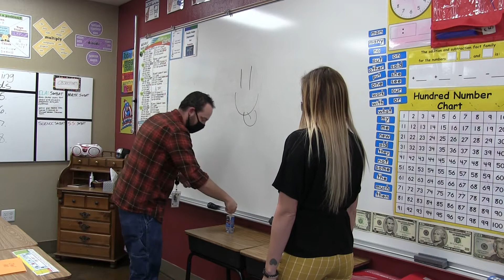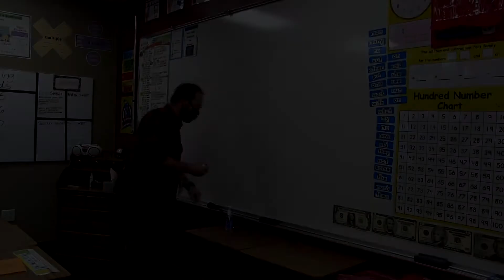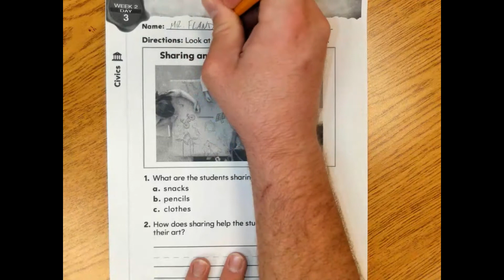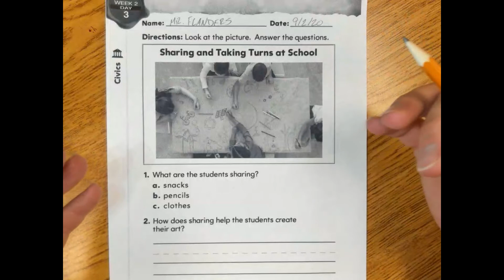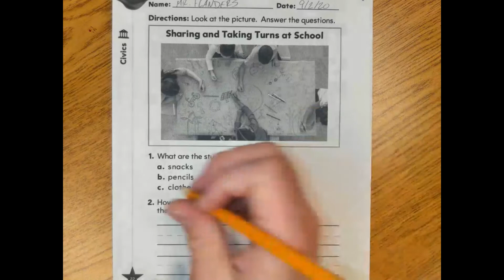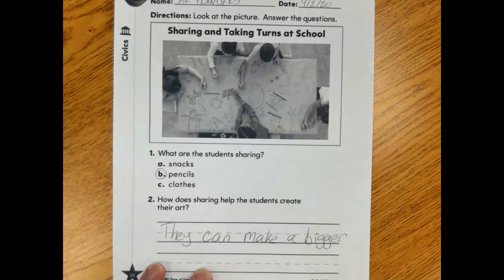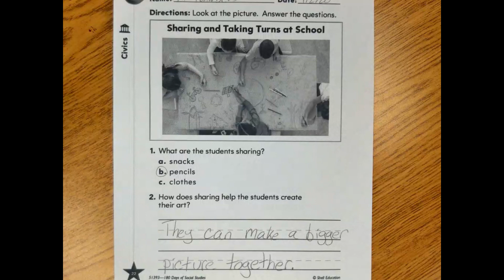SS Lesson for 9-2-20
Our third Social Studies for the week of 9-2-20.